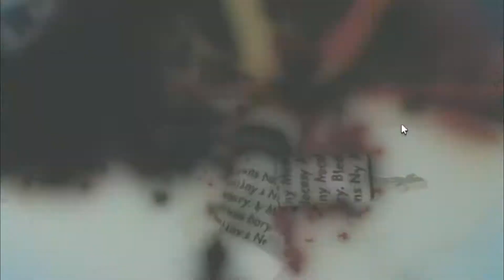[AUT] DAWN Spec Showcase Teaser! | A Universal Time [ROBLOX]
AUT AUT AUT DAWN PLANET SHAPER A UNIVERSAL TIME HSTWR STWR TWOH THE WORLD OVER HEAVEN REAPER HALLOW REAPER KING CRIMSON TWHV DTWHV HOW TO GET ARROW IN A UNIVERSAL TIME